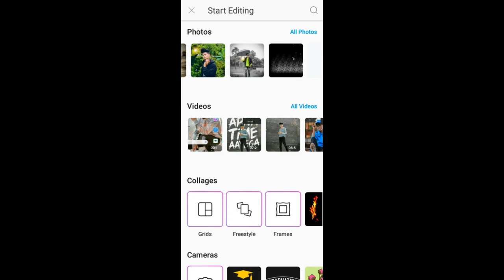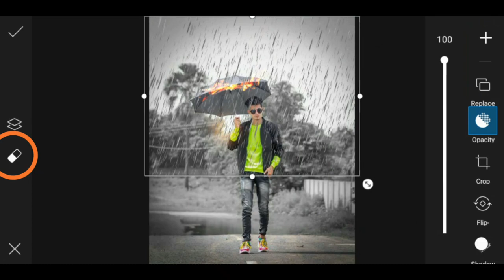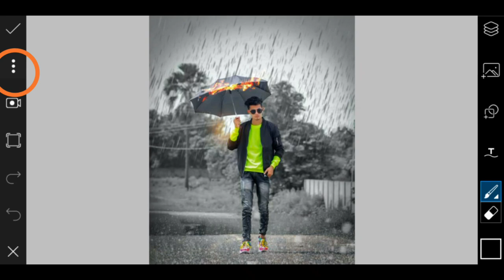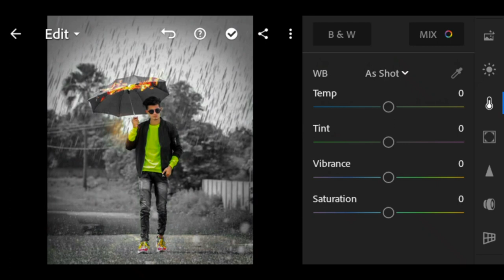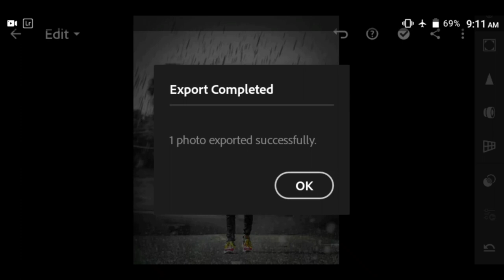Fire umbrella photo editing | New Lightroom photo editing | new PicsArt photo editing | REAL EDITOR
Hello gyz is video me aplog ko best photo editing shikhaya gya ha bhot easy  process me is video ko Achaea laga to like kardo taki hama bhi pata chale  video kesa bana he

➡ BACKGROND MUSIC CREDIT

➡ APNA TIME AYEGA PHOTO EDITING 🔗👇 🔥

➡  NEW VIJAYMAHAR PHOTO EDITING🔗👇🔥

➡ NEWSPAPER BACKGROUND DOWNLOAD 🔗👇🔥

➡ HOW TO EDIT DARK BLACK MOODY IN LIGHTROOM 🔗👇🔥

               💙💙💙 REALEDTOR 💙💙💙